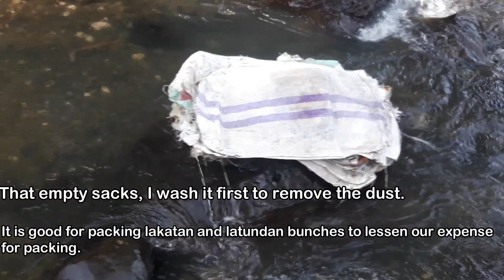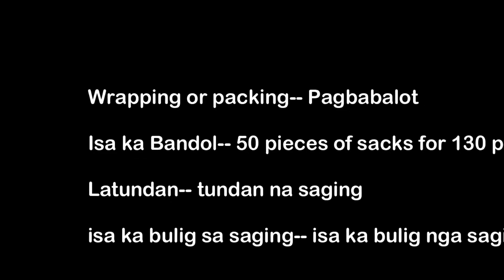How To Lessen The Expense For Packing/Wrapping Banana Bunches / Bregz TV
Here in our place we used empty sacks for packing Lakatan and Latundan bunches. The cheapest way to lessen our expense for packing. Pollybag is not available here. They have the same result if and only if we used it as early as possible when the heart of banana is already hanging.

Bregz TV